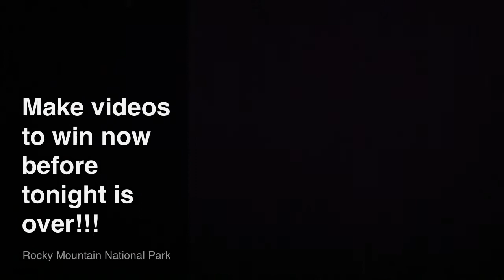Contest Is A Few Hours Over!!!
Quick!!! Make an awesome video before 2/8/12 is over!!!